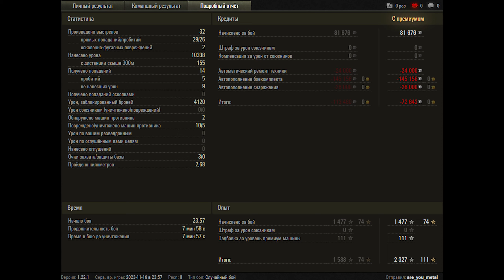World of Tanks Object 260 - 5 Kills 10,3K Damage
Zekin60fps
Wot replays

7.15